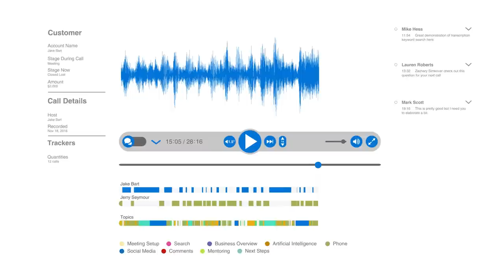How One VP of Sales Uses Gong